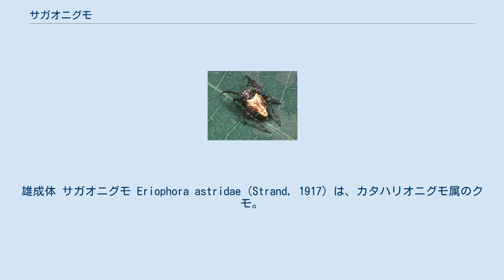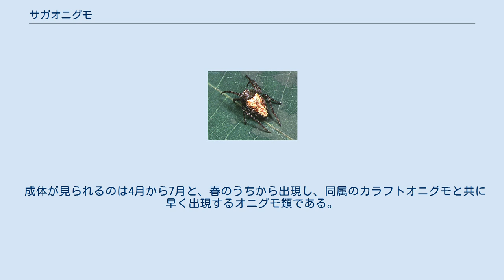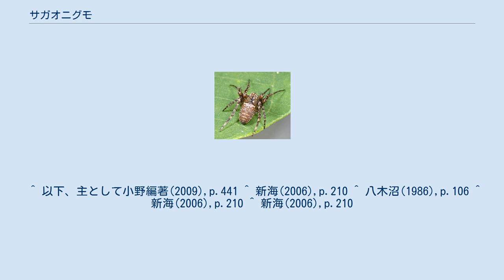サガオニグモ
雄成体 サガオニグモ Eriophora astridae (Strand, 1917) は、カタハリオニグモ属のクモ。
縦長な腹部の両前端が強く角張る。
 体長は雌で6-10mm、雄では4.5-5mm。
背甲は明褐色だが、頭部はより色濃くて暗褐色。
腹部は縦長で後方は鈍く尖り、前方は幅広く終わるが、この両肩に当たる部分がはっきりと張り出して突起状になっている。
腹部背面は褐色系で黒、暗褐色、白の入り交じった複雑な斑紋がある。
雌の腹部腹面中央にある外雌器では、垂体が非常に長くて外雌器全体の2倍以上になる。
ただし、これは成体では外れてしまっている例が多く、交接時に取れるのではないかとされている。
 雄は全体に雌に似て、全てが小作りで華奢である。
 日本では本州、四国、九州と伊豆諸島、奄美諸島、八重山諸島から知られる。
国外では台湾、中国、韓国から知られている。
里山から山地まで見られ、樹林や林縁などに見られる。
 成体が見られるのは4月から7月と、春のうちから出現し、同属のカラフトオニグモと共に早く出現するオニグモ類である。
樹間などに直径20cm程度の正常円網を垂直に張る。
クモは網の中心に頭を下にして定位する。
必ずではないが、隠れ帯を着ける個体も少なくない。
 網に止まっている雌 本属のものは日本に4種あり、いずれもよく似ている。
その内でヤンバルオニグモ E. yanbaruensis は奄美と沖縄諸島に分布、キンカタハリオニグモ E. aurea は北海道と本州では高地に見られる。
これに対し、カラフトオニグモ E. sachalinensis は北海道から九州までに広く分布し、本種の分布域と広く重複する。
 そんな中、本種は腹部前端が左右に強く尖る点が独特で、大抵はこれで区別できる。
また、雌では垂体が他種より遙かに長いことなど、性器の構造で雌雄とも明確に区別できる。
 ^ 以下、主として小野編著(2009),p.441 ^ 新海(2006),p.210 ^ 八木沼(1986),p.106 ^ 新海(2006),p.210 ^ 新海(2006),p.210